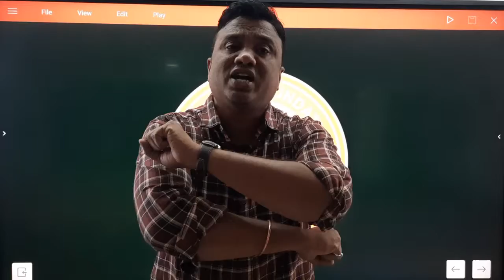MPSC Adhunik Bharatacha Itihas | आधुनिक भारताचा इतिहास | Modern history of India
Chanakya Telegram Channel Link⤵️ For Current Affair's :-
Name: Chanakya Currents Affairs Amravati
Click & Join For Latest Updates
For More Detail Join Us On
ADDRESS
सिटी सेंटर बिल्डिंग ,राधा नगर(गाडगे नगर) 2nd लाईन ,पंचवटी चौक ,अमरावती
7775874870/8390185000